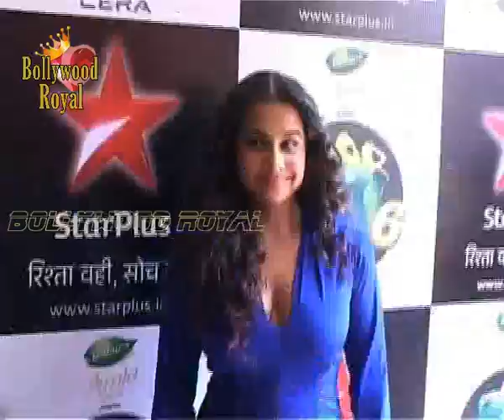Farhan And Vidya On The Sets Of Nach Baliye 6 prmote of the film 'Shaadi ke Side Effects' 1